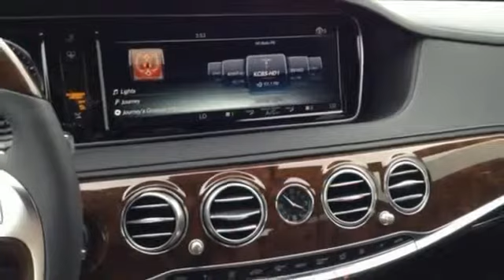2015 Mercedes Benz S Class West Covina CA El Monte, CA FA078050 360p